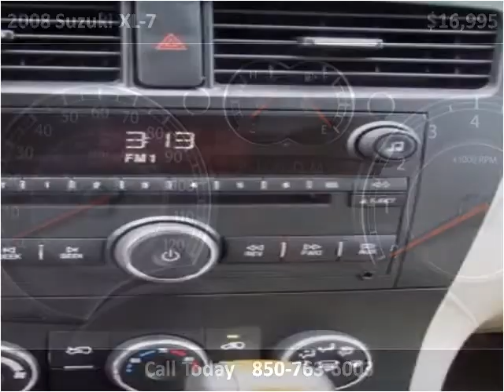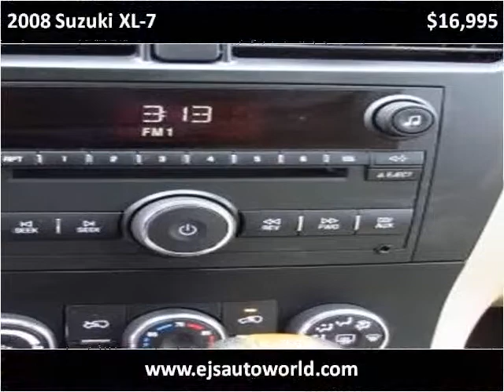2008 Suzuki XL-7 Used Cars Panama City FL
This 2008 Suzuki XL-7 is available from EJ's Auto World.